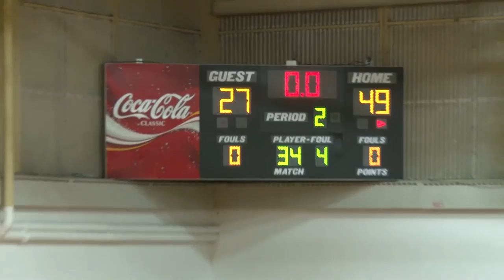Bayhawks Mens Basketball vs Massasoit CC 12-1-2016